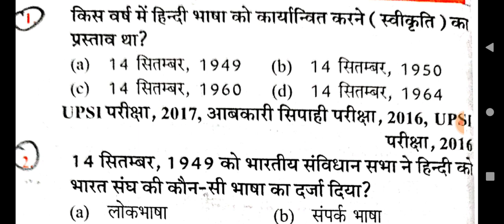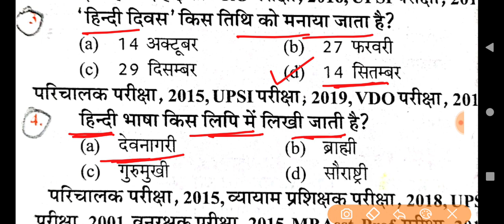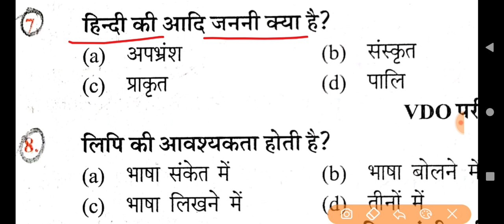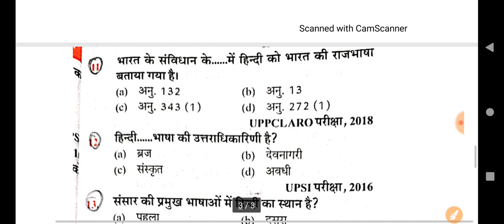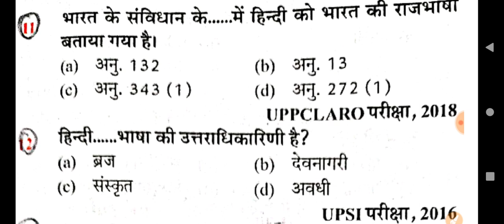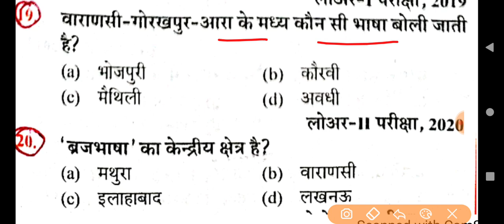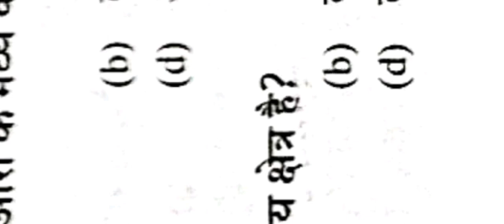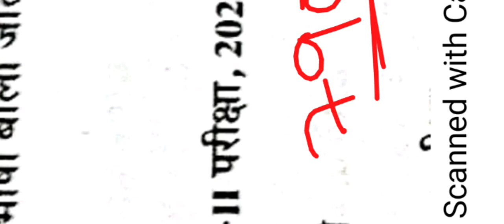Hindi Top 20 Questions For UP B.Ed Entrance Exam 2022 | B.Ed Exam 2022 Full Preparation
Any Information.

Study Plan.